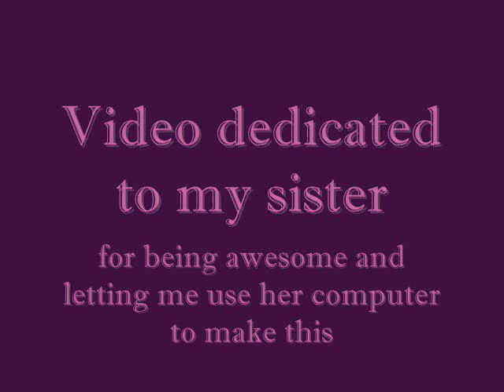Ebay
I saw WALL-E a little while ago, and Weird Al's Ebay song kept going through my head during the scenes where he was collecting junk. So yeah, I just had to make it.
This is probably the most pointless video I've made so far. But seriously, who cares? :P

My sister let me use her computer to make this while I'm waiting for mine to arrive, so a big thanks to her!!! :D

P.S. I just found another WALL-E music video put to this same song on YouTube.  Let me just say.
I SWEAR I DID NOT SEE IT BEFORE MAKING MINE!!!

Anyway, that said, it's really creepy how much alike they are.  O_o